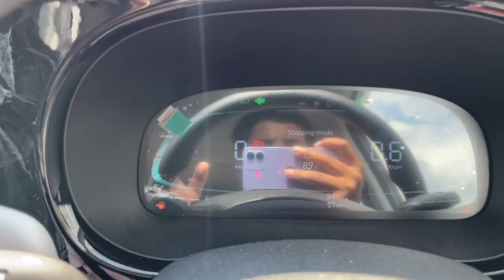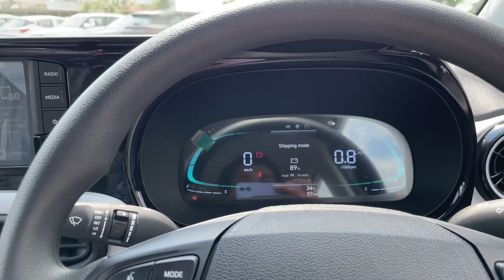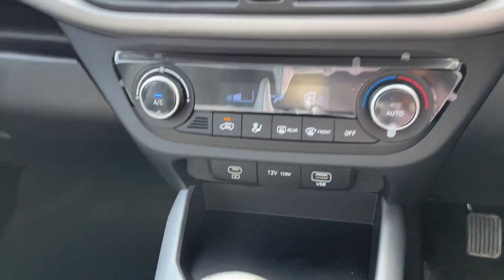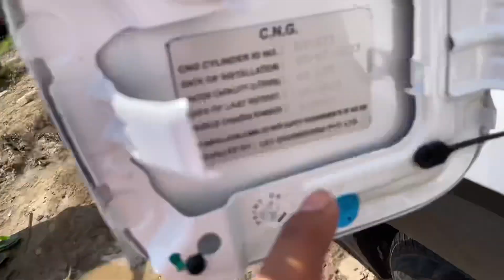hyundai exter sx cng 2023 | hyundai exter sx cng 2023 review in hindi | best in segment @8.96 लाख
and if you want any Hyundai product and if you are in dehradun then consider Hyundai DPM Showroom haridwar bypass road dehradun

And a Big Thanx to
SAMEER VARMA
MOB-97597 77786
HYUNDAI DPM haridwar bypass road DEHRADUN 248001

Bolero Maxx Pik-up HD 1.7L Full Detail Review | Bolero Maxx Pickup 2023 | Bolero Maxx Pickup